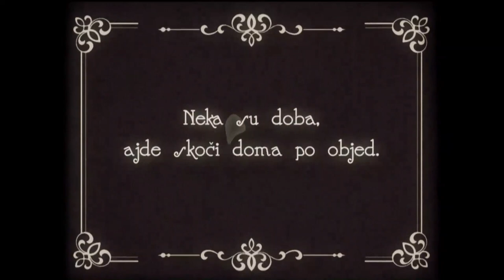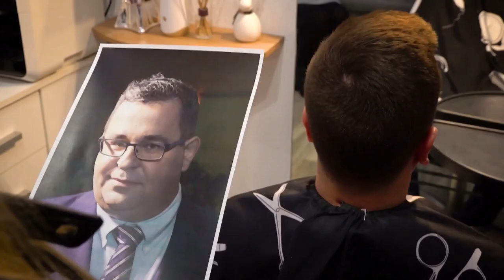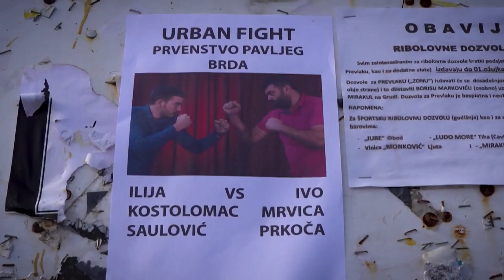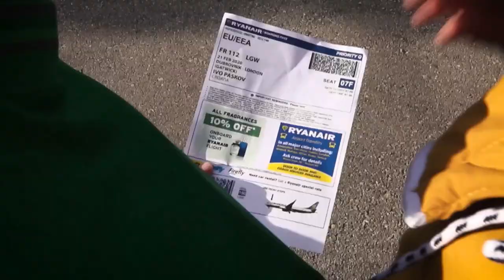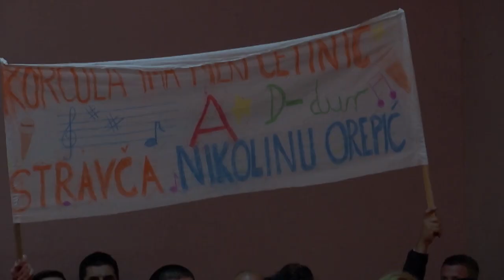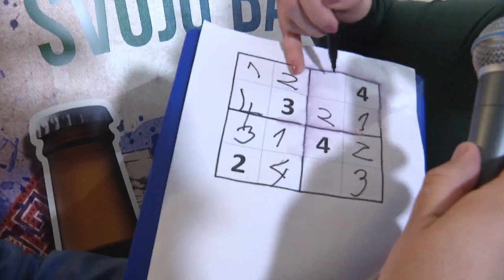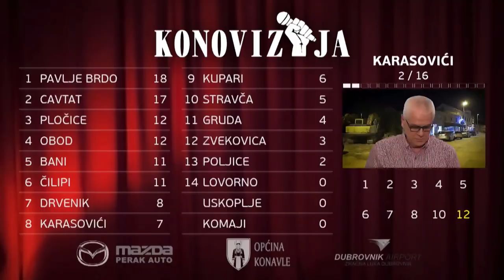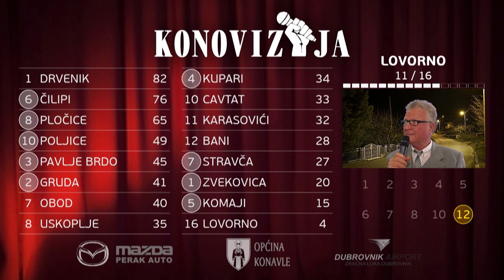Konovizija 2020: Cijeli program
Tradicija pobjeda debitantskih mjesta na Konoviziji nastavljena je trijumfom Drvenika i najstarijeg pobjednika u povijesti Konovizije 71-godišnjeg Iva Kordića. Svojom izvedbom pjesme Vrbe, Ivo Kordić je osvojio 129 bodova i rekordnih sedam dvanestica ostavivši drugoplasirane Čilipe za 21 bod.
U programu koji je vodio trojac Toni Čeović, Mija Švago i Juraj Magud, za prestižnu titulu pobjednika Konovizije u Domu kulture na Grudi natjecalo se šesnaest mjesta i sela koje je pratio Konovizija bend, tj. Art bend.
Kao gostujuće mjesto nastupili su Kupari, program je otvorio pobjednik Konovizije 2019 Toni Mostahinić, dok su u glazbenoj pauzi, pod nazivom Konovizija Plus, gledatelje zabavljali Žanamari i Davor Čupić.

Snimak: Libertas TV